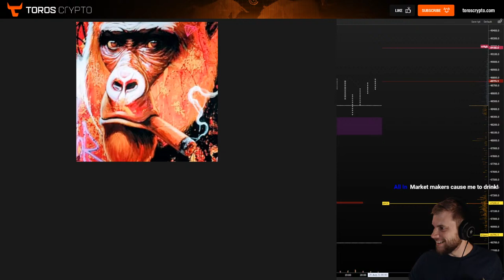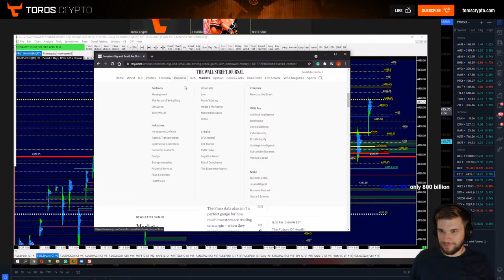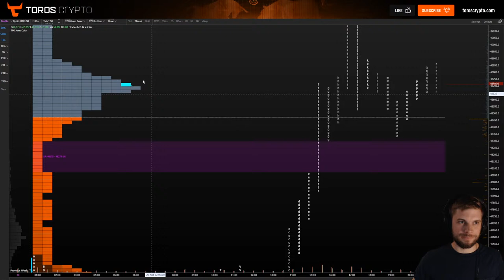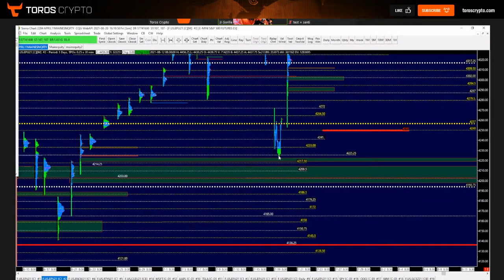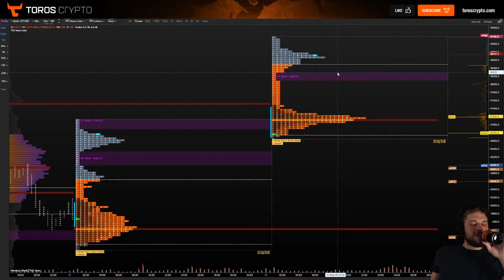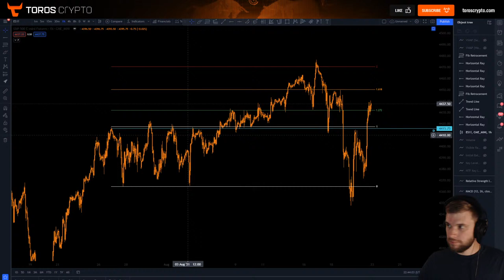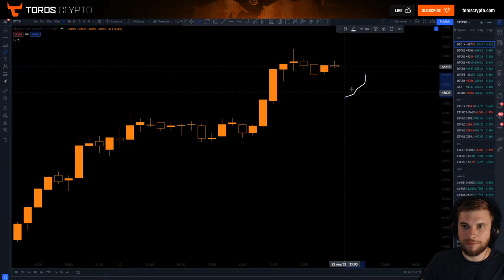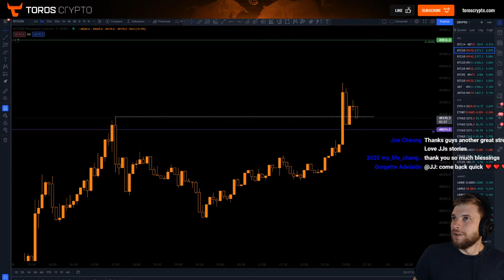BITCOIN AND CRYPTO FRIDAY STREAM with JJ ex Market Maker and Market Profile Legend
Bybit get up to $1610 Bonus when you deposit and trade on Bybit

Welcome to Toros Crypto, your friendly neighbourhood technical analysis, trading and crypto chat channel!

Learn how to trade and read the charts from professional traders and analysts using the methods of support, resistance, fibonacci, trend lines, patterns, volume, channels, pitchforks and much more . Receive daily updates on Bitcoin, Ethereum and other Cryptocurrencies. And most importantly, have fun and enjoy the magic of the markets!!

BTC, ETH, LTC, BNB, XRP, ADA, UNI, DOT, DOGE, BCH, ETC, VET